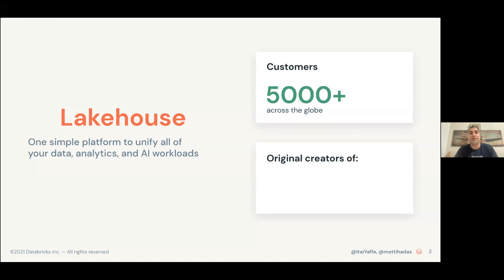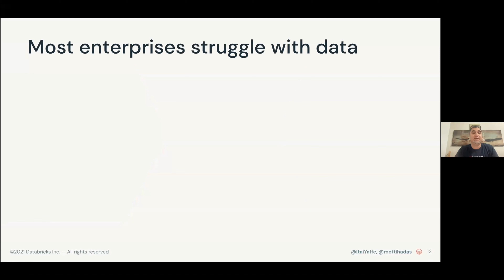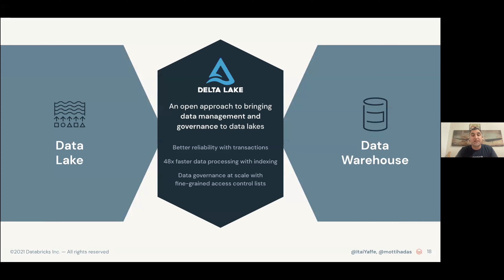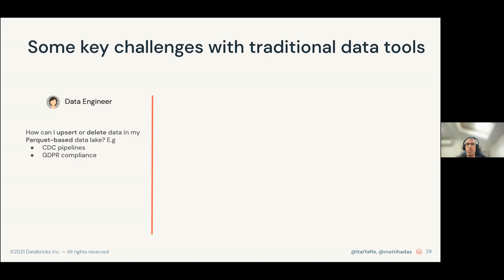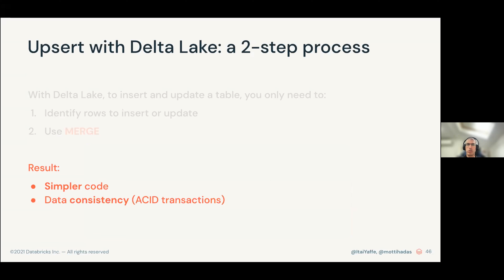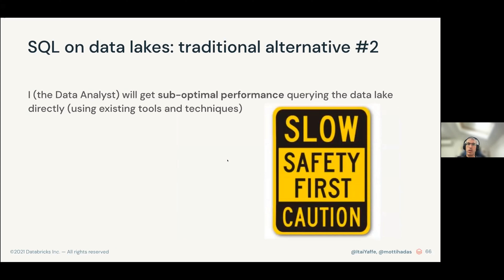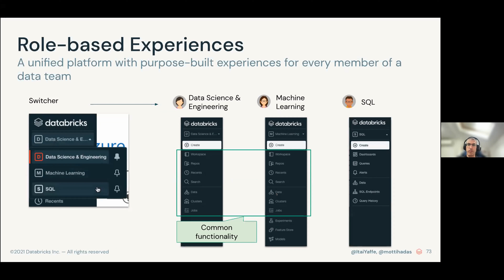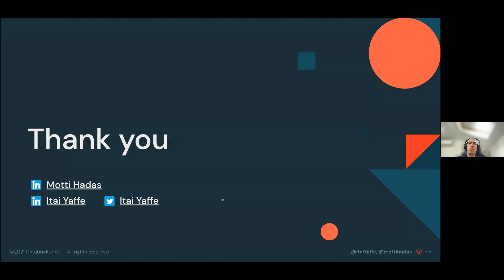Enter Lakehouse - one simple platform for all your data, analytics and AI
Data warehouses and data lakes have failed to deliver on a promise of a single platform for all data for far too long. In order for organizations to be truly data-driven, an end-to-end approach to data, analytics, and AI is required. However, legacy architectures - and even new cloud-based approaches to legacy architectures - weren’t designed to bring all data workloads together. Enter lakehouse. A new approach to unify data analytics, data science, and machine learning on a single platform.
This presentation will cover:
• What is driving the industry to shift towards the lakehouse paradigm
• The benefits its already delivering to organizations worldwide
• How the Databricks Lakehouse Platform enables your data and AI workloads

Motti Hadas & Itai Yaffe, Databricks